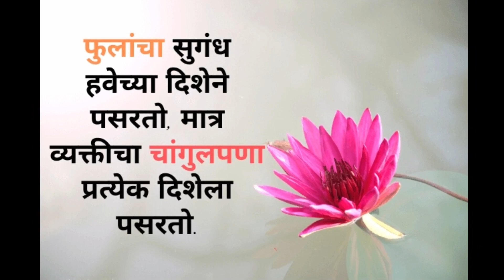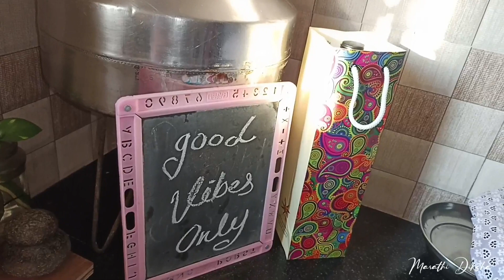माझं सकाळचं रुटीन 🪣🧹कुठलाही वार असो कामं काही संपत नाहीत🙆My daily 6 am morning routine🧹cleaning vlog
नमस्कार 🙏 आपल्या MARATHI DIKSHA चॅनल वर आपलं स्वागत आहे

सकाळी ६ ते १० पर्यंतचे रुटीन | कसे आवरते मी माझे सकाळचे सर्व कामं

Indian Mom Early Morning Super PRODUCTIVE & REALISTIC routine |Making Breakfast 🧹🪣 Cleaning Home

Indian Mom Early Morning Super PRODUCTIVE & REALISTIC routine |Making Breakfast Tiffin Cleaning Home
Indian Mommy Busy & Productive Routine

Indian Mom 6am AM busy poductive morning routine- How I manage time for myself in the busy morning

पहाटे 5 ते 10 पर्यंतचं माझं रुटीन & मटकीची उसळ रेसिपी |
🤗मराठी 👉 Daily routine vlog
पहाटे 5:30 ते 10 पर्यंतचे कामाचे रूटीन ||
यूट्यूब साठी वेळ कसा काढते
कामे वेळेत आवरण्यासाठी टिप्स
Indian Mom 5:30 AM busy poductive morning routine- How I manage time for myself in the busy morning

प्रेम आणि सपोर्ट असाच असू दया 🙏🙏